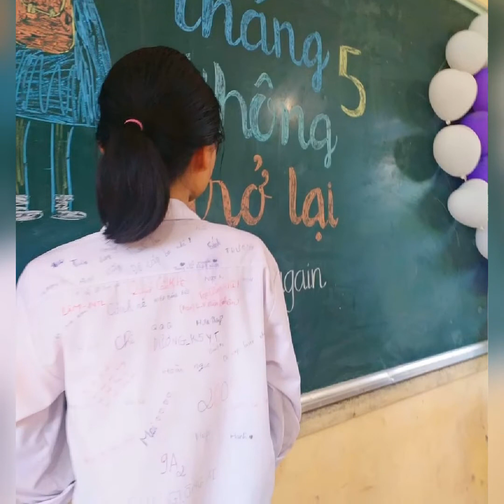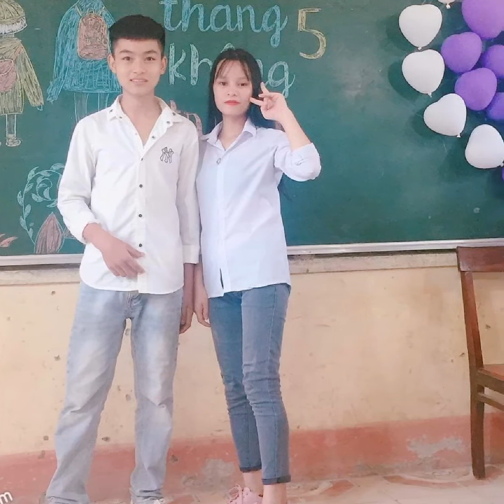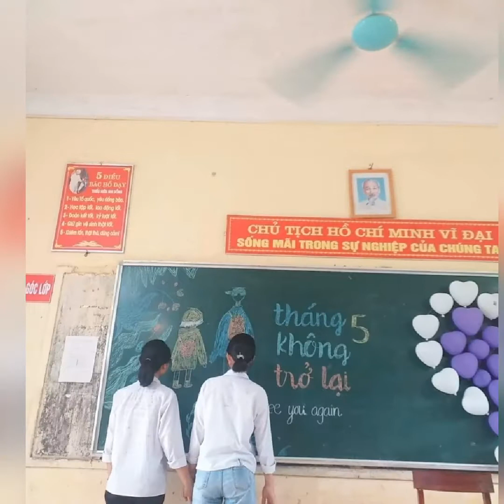Kỷ niệm lớp 9A2 những kỷ niệm ấy đã mang lại cho tất cả các bạn những kỷ niệm sâu sắc trong học trò